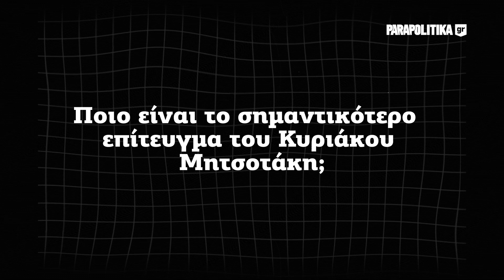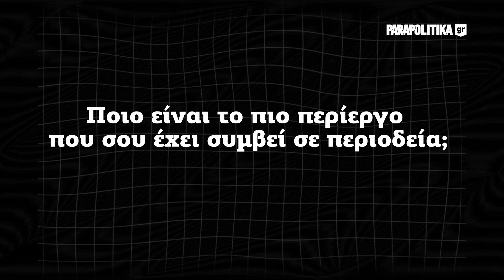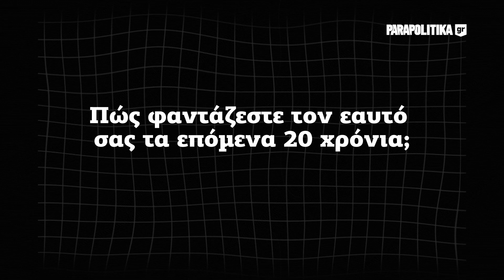Ερωτήσεις στο τσάκα - τσάκα: Κωνσταντίνος Κυρανάκης | Parapolitika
Ο Κωνσταντίνος Κυρανάκης, υποψήφιος βουλευτής του Νοτίου Τομέα των Αθηνών με τη Νέα Δημοκρατία, απαντά ερωτήσεις στο τσάκα- τσάκα για τα